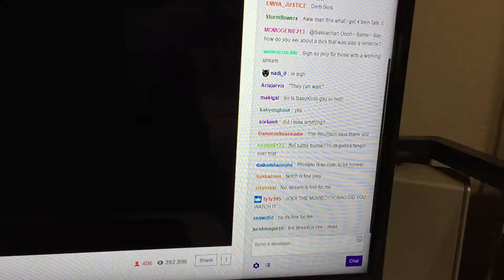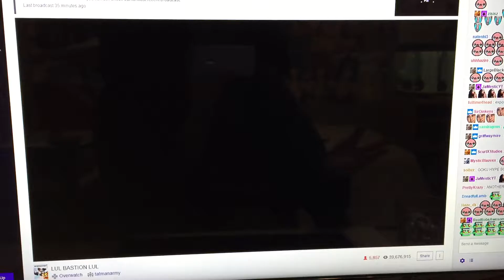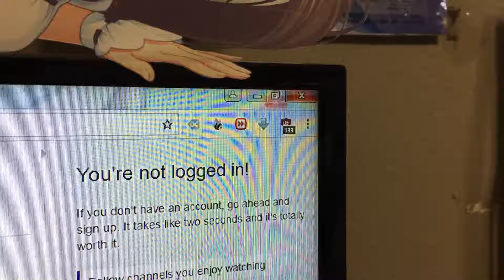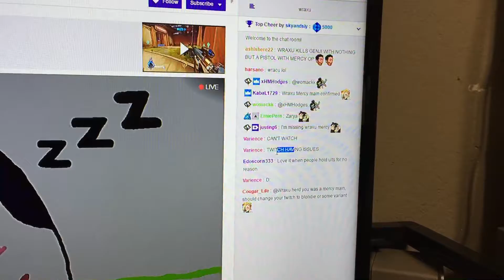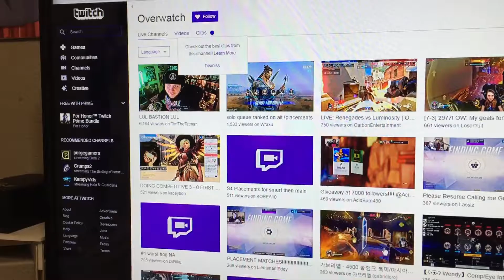Fvck You Twitch